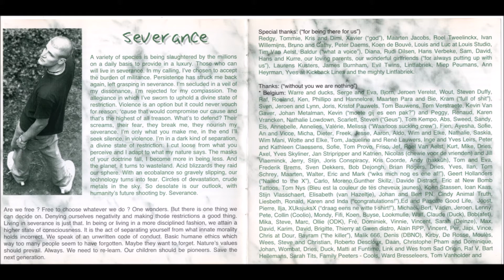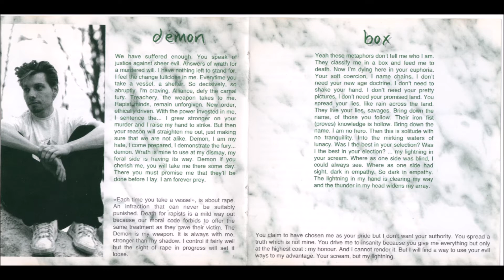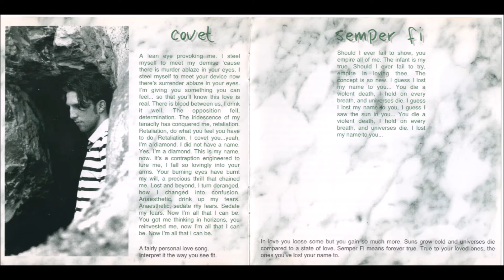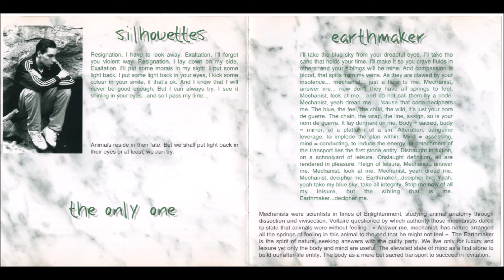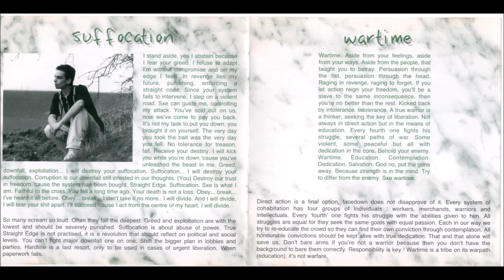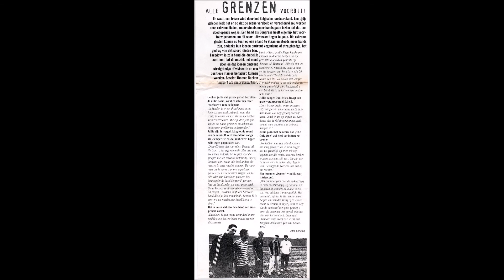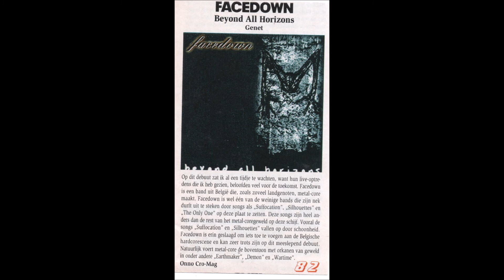FACEDOWN - BEYOND ALL HORIZONS 1998 CD BELGIUM